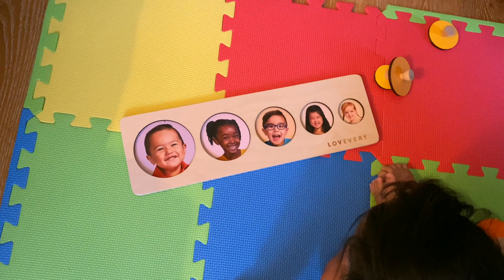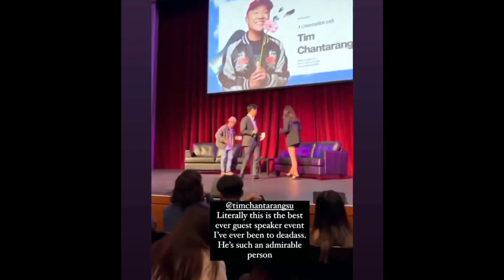No Chaser Saying Goodbye + Family Pool Party - Vlog #1025